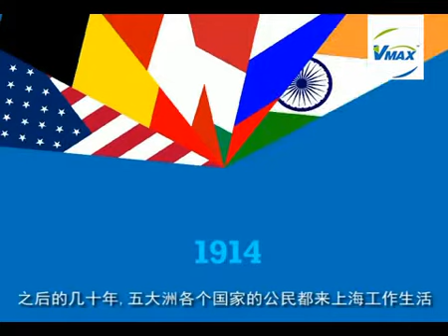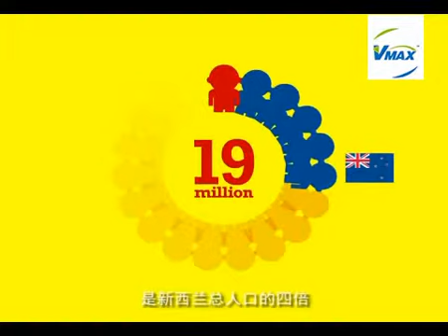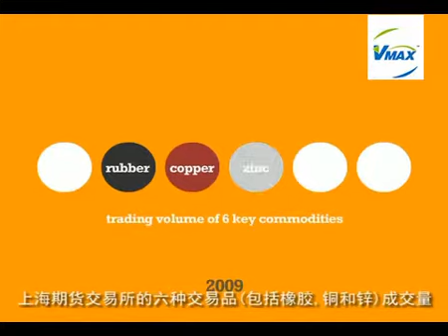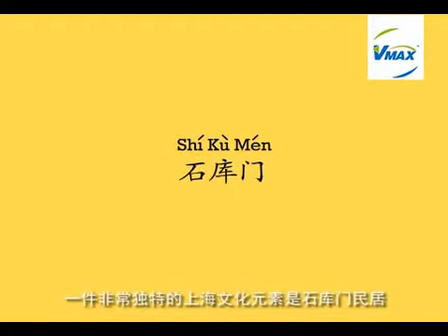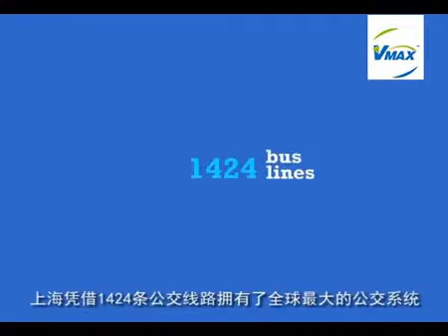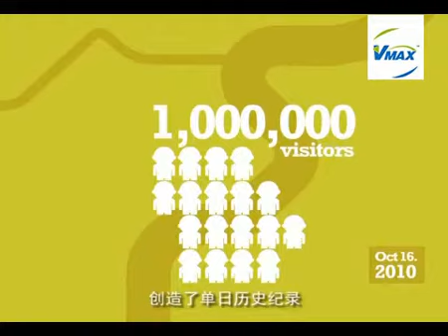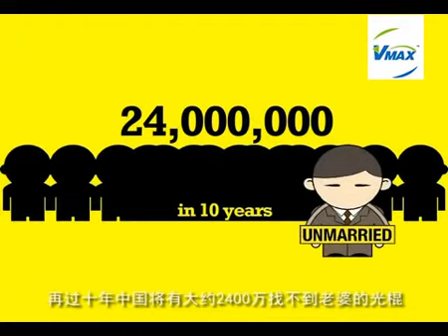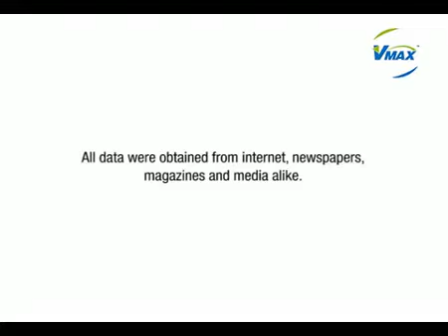【Chinese City】Shanghai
Do you know which is the most prosperous city in China and  how it developed? This plain animated cartoon will show you its Previous and Present Life.